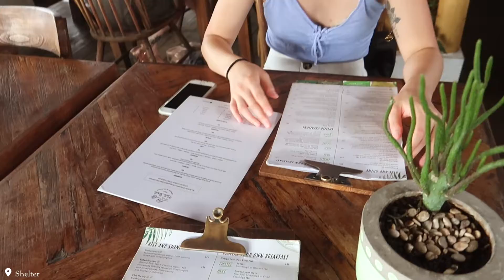Beach Lounges & Rooftop Cafes in Bali // Bali 2018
lol at us getting ONLY fried foods for breakfast and then feeling like crap later on. LOVE US. (it's ok we'll master this whole food thing)

- Tijili Seminyak Hotel

🍴 FOOD 🍴
- The Lawn Canggu
- Shelter

✨ PLACES ✨
- Love & Anchor (looked like a Canggu flea market!)

♬ TUNES ♬

 • • •  I keep other things classified on the internet too  • • •

Get $40 off your Airbnb stay!